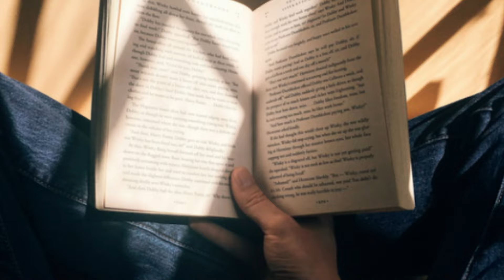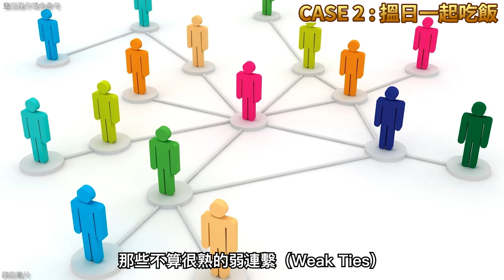8句講完會得罪人都唔知嘅說話？！你有冇曾經講過？｜Lorey讀好書​​ _20220610︱繁簡字幕︱Sun Channel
8句容易得罪人的說話陷阱！
你有冇踩中過？｜

00:11 本集分享 - 8個得罪他人的說話陷阱
1:01 第一個 : 你今日好靚
2:18 第二個 : 搵日一齊食飯
3:50 第三個 : 我明啊我明啊
5:22 第四個 : 你咁樣都算係咁啦
7:06 第五個 : 有句嘢唔知應唔應該講
9:01 第六個 : 唔係我要認叻
10:06 第七個 : 對你刮目相看
11:37 第八個 : 咁小事你一定無問題
12:36 總結

如果您未下載Telegram，請先用以下的連結免費下載，然後按上面☝️ 的連結就可加入了 :
蘋果 Iphone/Ipad/Mac :

「Lorey 讀好書」會員專區現已推出。除了會持續制作節目放在Youtube 的免費頻道外，也會加入不同的「特別題材」或「加長版」的節目放到VIP頻道中，讓喜歡十分鐘讀好書的朋友可以收看更多內容！

VIP會員3大福利 :
1.) 收看會員專屬節目
2.) 探討更多被Youtube 限制的絕密資訊和敏感題材
3.) 不會再有廣告打擾，因為您做左我老闆

會員專屬節目持續更新中～請期待！